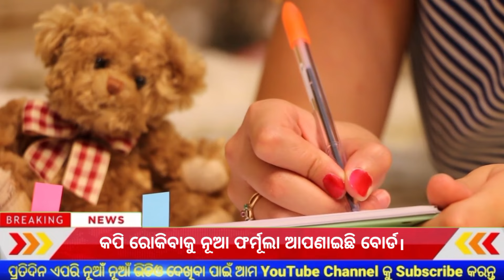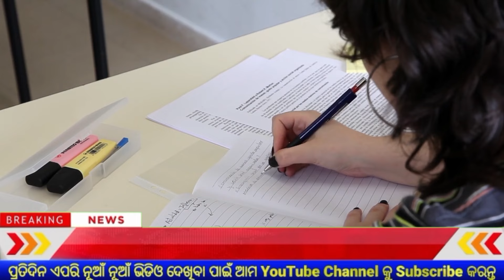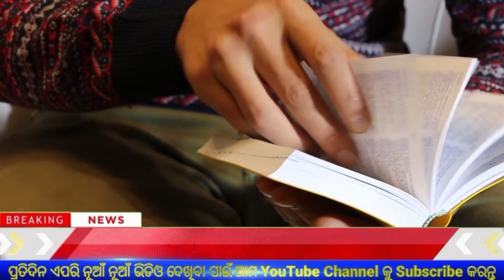Odisha Matric Board Exam Latest Updates 2024 || ମାଟ୍ରିକ ପରୀକ୍ଷା ୨୦୨୪ ସମୟ ବଦଳିଲା ! ବଡ଼ ଘୋଷଣା